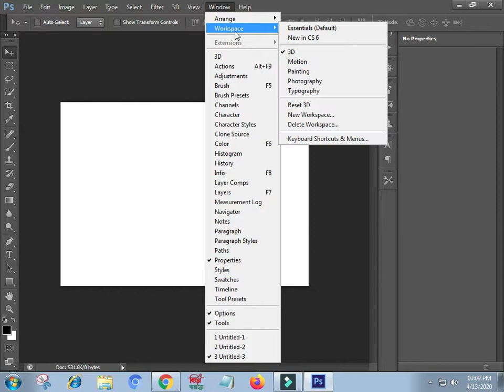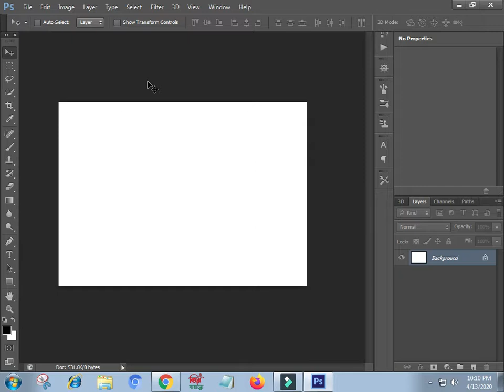Photoshop Toolbar Missing